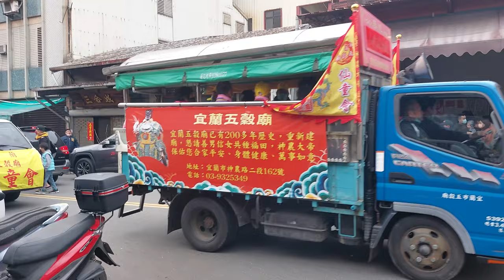【過境 宜蘭城隍廟＆宜蘭慶和廟 全記錄】~112宜蘭光明寺恭迎清水祖師祈安遶境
～過境 宜蘭城隍廟～
(0:00)宜蘭光明寺-淨爐,頭旗紗燈車,小轎
(0:51)東部太子聯誼會-中壇元帥、濟公禪師
(2:01)五結一百甲玄勝會-神將團
(2:48)宜蘭光明寺-中壇元帥 聖駕
(3:46)宜蘭敬樂軒-北管
(4:47)宜市靈山嚴-中壇元帥＆宜蘭五穀廟仙童會-鄭倫、陳池仙童
(6:00)忠誠活動策劃-音響車＆武轎
(6:37)西樂隊
(7:00)列位尊神 聖駕
(8:19)宜蘭光明寺護法會-淨爐＆招應尊者、護應尊者
(10:25)宜蘭光明寺-清水祖師 聖駕
(11:18)宜蘭光明寺-執士團
(11:43)宜蘭光明寺-涼傘＆清水祖師,列位尊神 聖駕
(12:33)宜蘭光明寺-壓帆車
～過境 宜蘭新民堂～
(12:38)宜蘭光明寺護法會-淨爐＆招應尊者、護應尊者
(14:10)宜蘭光明寺-清水祖師 聖駕
(15:15)宜蘭光明寺-執士團
(15:41)宜蘭光明寺-涼傘＆清水祖師,列位尊神 聖駕
(16:08)宜蘭光明寺-壓帆車
～過境 宜蘭慶和廟～
(16:26)宜蘭光明寺-淨爐,頭旗紗燈車,小轎
(16:59)東部太子聯誼會-中壇元帥、濟公禪師
(18:00)五結一百甲玄勝會-神將團
(18:45)宜蘭光明寺-中壇元帥 聖駕
(19:51)宜蘭敬樂軒-北管
(20:33)宜市靈山嚴-中壇元帥＆宜蘭五穀廟仙童會-鄭倫、陳池仙童
(22:25)忠誠活動策劃-音響車＆武轎
(23:15)西樂隊
(23:27)列位尊神 聖駕
(24:22)宜蘭光明寺護法會-淨爐＆招應尊者、護應尊者
(26:20)宜蘭光明寺-清水祖師 聖駕 坐炮
(28:21)宜蘭光明寺-執士團
(28:43)宜蘭光明寺-涼傘＆清水祖師,列位尊神 聖駕
(29:13)宜蘭光明寺-壓帆車